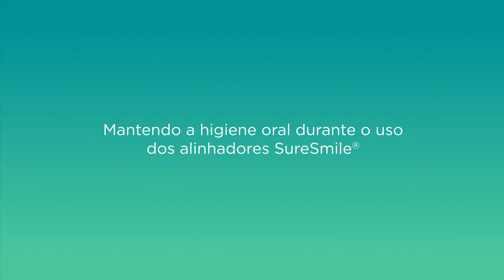Mantendo a Higiene Oral durante o tratamento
Entre em contato com a DS:
WhatsApp e Telesales: 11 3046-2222

Conecta Odonto (Biblioteca Virtual da DS com vídeos de produtos, banco de imagens, artigos, e-books e muito mais!)

Dentsply Sirona: A Empresa de Soluções Odontológicas!